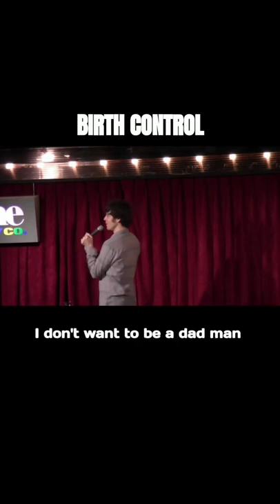COMEDIAN STEVE GILLESPIE - “Birth Control”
You can find all three of his stand-up comedy albums on Spotify, Pandora, iTunes, Google Play, and anywhere else you stream content.

INSTAGRAM AND TIC TOK @comicgillespie

for tour dates and more!

Steve Gillespie’s second comedy album “Alive on State” reached #1 on iTunes Comedy Charts and hit the top 10 on the Billboard charts. His 3rd comedy album “Liminal Bliss” was released earlier this year with Helium Comedy Records.   It reached #2 on the iTunes Comedy Charts, so he is getting worse.

Gillespie has appeared on CONAN, Amazon Prime’s “Inside Joke”, and FOX’s  “Laughs - All Stars”. Gillespie’s act a is a slaphappy balance of aggression and absurdity, coupled with a delightfully pushy persona that has earned him spots at some of the best festivals in country including the Bridgetown Comedy Festival, Boston Comedy Festival, 10k Laughs, and High Plains Comedy Festival in Denver, CO. He was named a finalist in CMT’s Next Big Comic, runner up for Best of the Midwest at Gilda’s Laughfest, and his debut album “Steve Fever” was named a top 10 comedy album of the year by ComedyReviews.com

Gillespie has also had the pleasure of sharing the stage with some of the best comics in the country, including opening appearances for Rory Scovel, Dave Attell, Jim Breuer, Tom Segura, Kyle Kinnane, Tom Green, Harland Williams, Shane Mauss, Doug Benson, Emo Phillips, and Gilbert Gottfried.